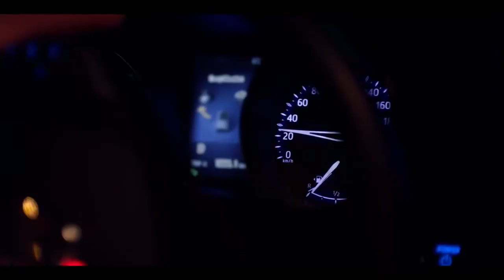DOĞU AYTUN' UN SESİNDEN BP YENİ YIL REKLAM FİLMİ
Seslendirme / Voice Over: Doğu Aytun